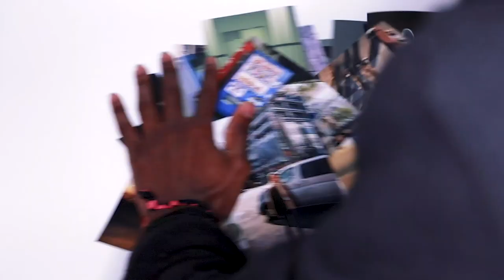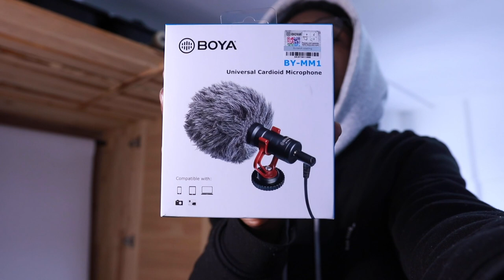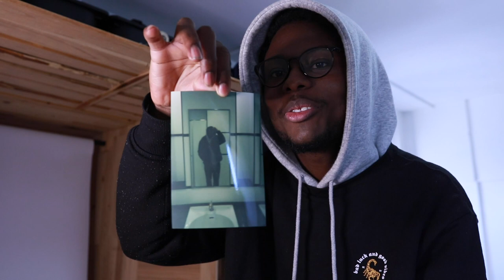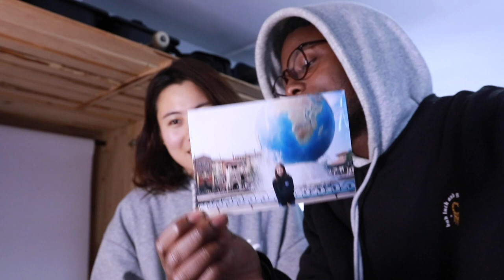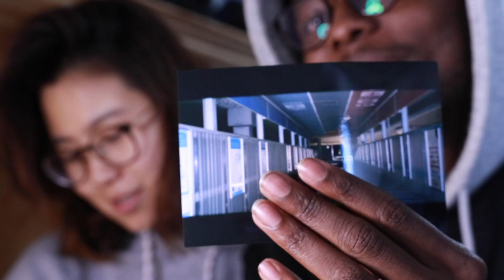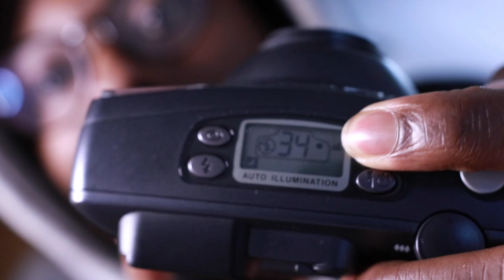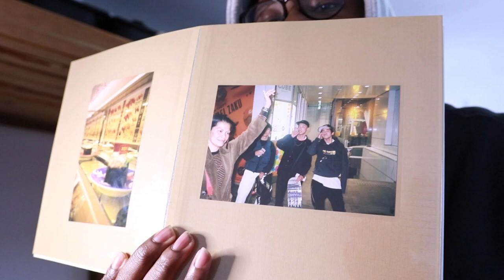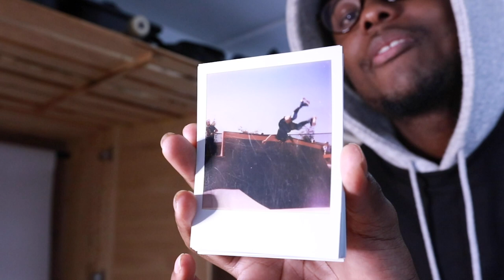Photo Stories - My First Time Shooting Film in Tokyo, Japan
I decided to take the time to finally sit down and talk about my first ever experience shooting 35mm film recently. Not only did this experience completely get me hooked on film but it also taught me alot about how easy it is to get comfortable shooting a specific style or format, and that its sometimes good to break out of that comfort zone and explore the things that scare you. And in doing this you will flourish in your work and creative mindset.

First time shooting film experience
My film camera review
Fujifilm disposable vs Pentax Expio 140
A look at my photobook - Days in Japan
As well as some humor and witt and overall personality.

I hope you guys enjoy! I also apologize for the length, I just couldnt stop talking.

MY FILM CAMERA -
Pentax Espio 140

MY SETUP -
Canon 77D